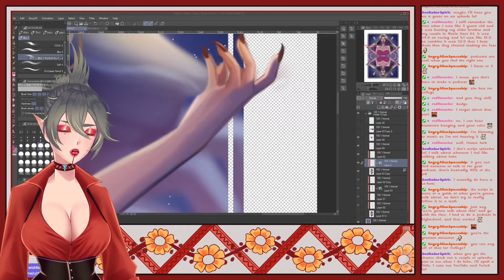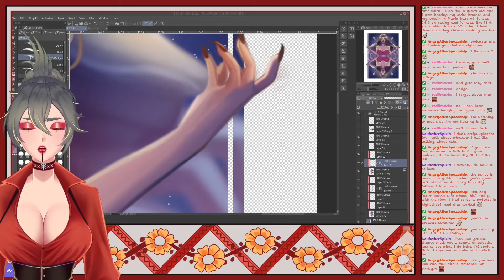Drawtea reading the script of her podcast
1: Late night painting!~ Come work with me (13/04/2022): 01:25:50
2: Late night painting!~ Come work with me (13/04/2022): 01:26:17